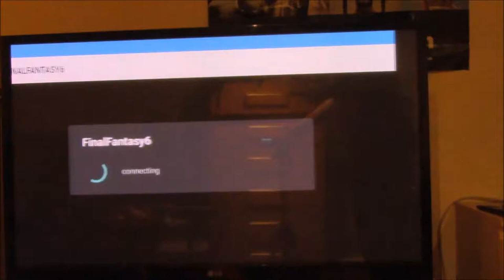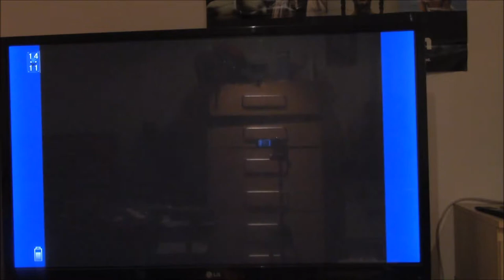Let's Play Final Fantasy VI part X45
Squaresoft

Sunken Castle